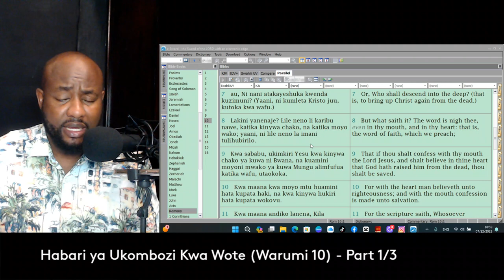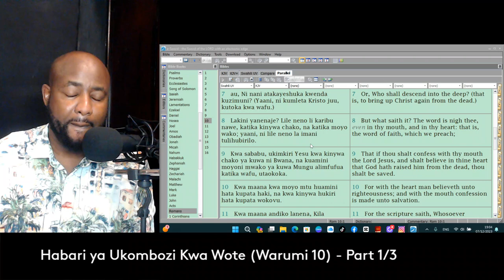Habari ya ukombozi kwa wote - {Warumi 10}: Part 1/3